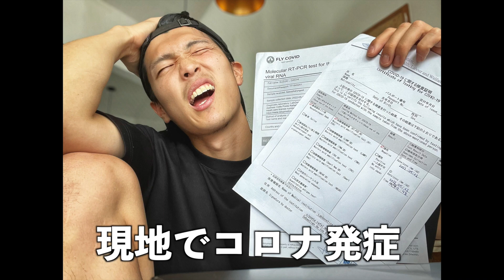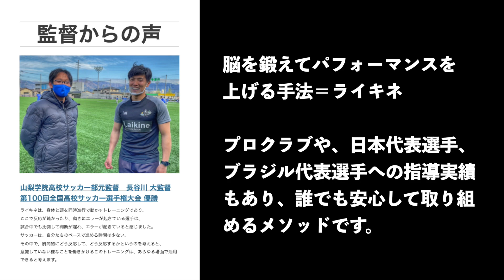【ライキネ5周年】日本ただいま。ライフキネティック始めます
【鈴木大地ライフキネティック研究所】
ライフキネティックを指導する中で得た学びや知識を共有するグループ

【Laikineとは？】
脳を活性化してパフォーマンス向上を図る手法であり、科学的根拠に基づく論理的な思考プロセスのトレーニングエクササイズです

【プランについて】
1.出張指導
チーム指導、パーソナル指導、イベント指導を主に行なっており、定期的にシーズンを通して行います。
2.オンライン指導
パーソナル指導をメインに行なっており、選手それぞれに合う、オーダーメイドされた独自のプログラムを作成、指導致します。定期指導から単発指導まで、幅広いプランがあります。

【指導者プロフィール】
鈴木 大地(スズキ ダイチ)
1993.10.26/神奈川県小田原市出身/日本体育大学卒 サッカーのプレーヤー経験を持つライフキネティックコーチ。 脳科学を日本全国のアスリートへ導入する活動を行なっている。 湘南ベルマーレフットサルクラブなどのプロクラブ、 スペイン一部リーグ所属選手、Jリーガー、 全国高校サッカー選手権優勝校(山梨学院高校サッカー部)など、 日本全国で幅広い世代へ指導を実施中。 2022年、ライフキネティックの本場であるドイツミュンヘンに渡り、 ライフキネティックの創始者である「ホルストルッツ氏」と対談。 常に最新のメソッドを提供することを目指し、日々活動中。

【ライキネの始まり】
大学在学中に前十字靭帯を断裂。その後、計4度の断裂、10度の手術を経験。 手術中の医療ミスが原因で、サッカーが出来なくなる。今までサッカーしかして来なかった自分は、 サッカーが無くなったことから、生きる意味を見失う。 1人になりたいという理由から、ヒッチハイク日本一周や海外へバックパッカー1人旅に出る。 旅の中で沢山の人と出会い、時間を過ごす中で、改めてサッカーと向き合うことを決意。 その後、選手から指導者へ転向し、湘南ベルマーレJr.ユースで指導者修行をする。
指導者として活動する中で、選手としてまだ動きたい自分の存在が大きくなり、現役復帰を決意。 ボロボロの膝でも、自身が成長出来る方法を模索している時に、当時、ブラジルW杯優勝をしたドイツが 導入していた脳トレーニング、ライフキネティックに出会う。 その後、毎年手術を繰り返しながら、自身の成長の為にライフキネティックを学ぶ。 自分のリハビリに取り組む姿をSNSに投稿していると、トレーニングに興味を持つ方が多く現れ、指導依頼が日本全国から届くようになる。日本全国で指導をする中で、自身の成長の為に学んでいたライフキネ ティックが、多くの人の力になる事を実感し、日本人の人生のパフォーマンスを最大化することを決意。 世界のトッププレーヤーやドイツの学校が取り組む脳科学トレーニングを、日本人の文化や身体の構造に 合わせて再構築し、ライキネが生まれた。